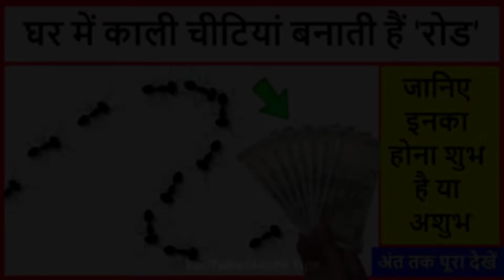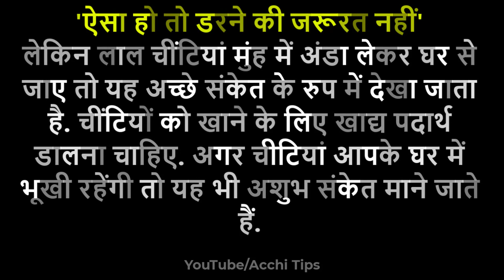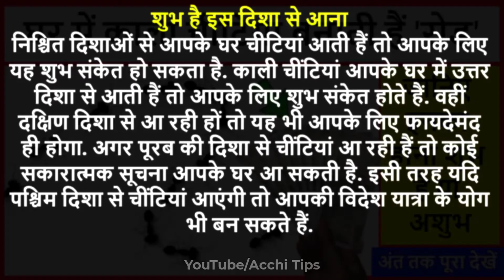Ghar Me Kali Chiti Aane Ka Matlab -घर में काली चींटी निकलना | घर में काली चींटी होने से क्या होता है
Sixth Sense
Ants
Astro Alert
Black Ants In House Are Good Or Bad
Ants In House Are Good Or Bad
Black Ants Gives Good Signs
Black Ants Belongs To Wealth
Astro Advice
Astrology Expert
Red Ant

ghar me kali chiti ka aana sapne me chiti dekhna,kali chiti ka aana kali chiti shubh ya ashubh ghar me kali chitiyo ka aana ghar me chitiyo ka nikalna chitiyo ko aata khilana ghar mein chitiyo ka aana chitiyon ko bhagane ka upay ant ko bhagane ka tarika ghar me chitiyo ko kaise bhagaye